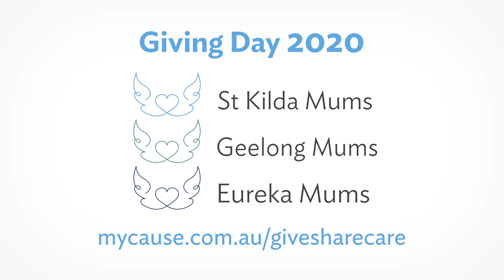Monty Dimond chats with Jessica Macpherson, Chrissie Swan, Megan Gale and Della Katessan.